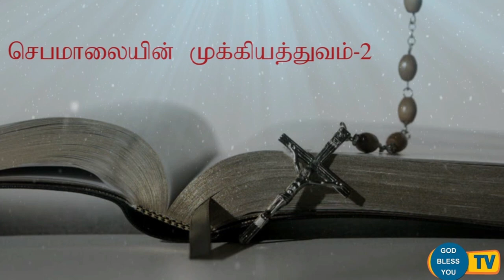Fr Valan Svd Presents Good Morning Jesus Message Vol-873